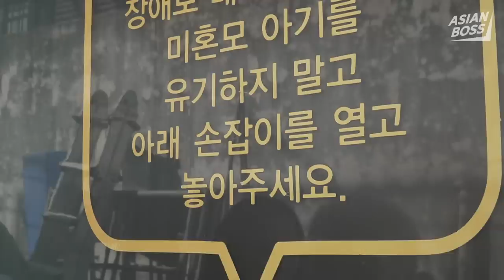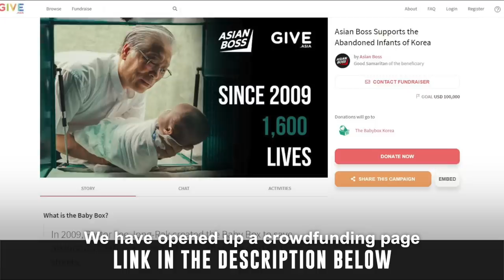How This Korean Man Saved Over 1,500 Abandoned Babies | EVERYDAY BOSSES #17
We want to thank Pastor Lee for sharing his inspiring story. He’s dedicated his life to saving the lives of countless babies and we know that he will continue to do so for the rest of his life. If what Pastor Lee is doing resonates with you and you want to help, you can. We have opened up a crowdfunding page on GIVE.asia where you can make donations to directly support the babies Pastor Lee cares for, so please give whatever you can. Your money will help fund the baby box facility and raise awareness of infanticide so that Pastor Lee and his team can continue to rescue discarded babies: